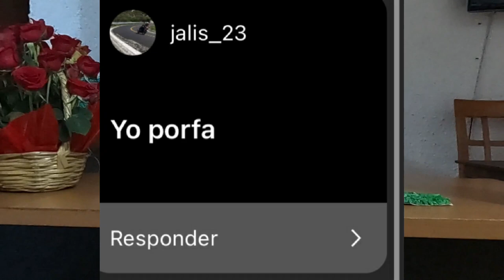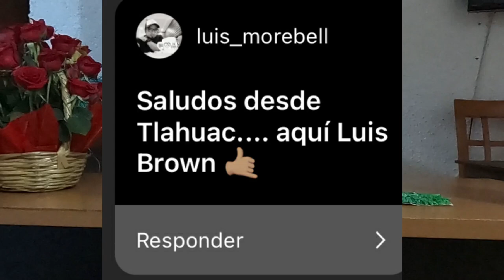🔥Esta Suzuki le gana a motos 250 y 300 chinas🤯[Suzuki GSX-S 150 vs Vento Hyper 280]‼️🔥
El dia de hoy tenemos una comparativa bastante interesante entre motos que son de segmentos totalmente diferentes, las más notorias son la cilindrada y el país de origen.
Las dos tienen un precio bastante similar de agencia,
Aquí veremos cual tiene una mejor aceleración y desempeño en una pequeña carrera .